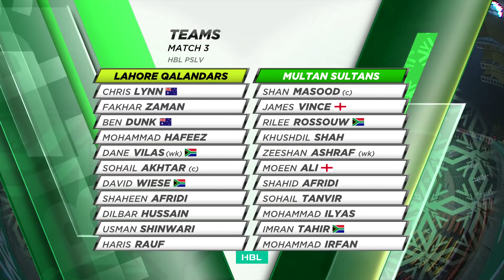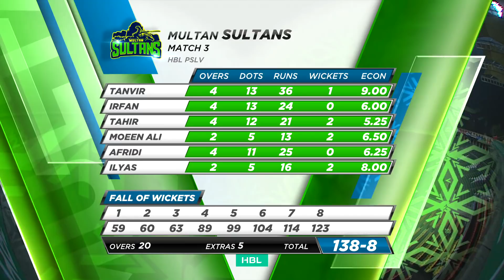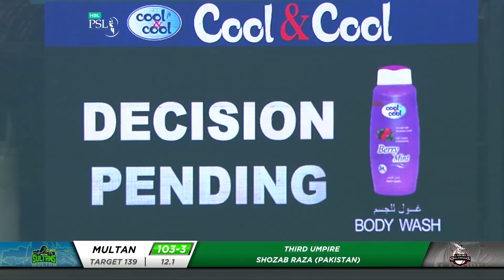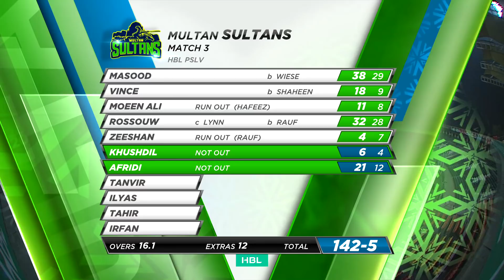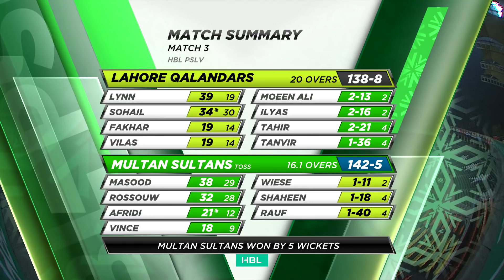Lahore Qalandars vs Multan Sultans | Full Match Highlights | Match 3 | 21 Feb | HBL PSL 2020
Cricket fever in Pakistan is on the rise as Pakistan Super League’s Fifth season progresses. We’ve seen some terrific displays of all round cricket. The competition is heating up among fans as their favorite teams take on each other in some nail-biting matches.